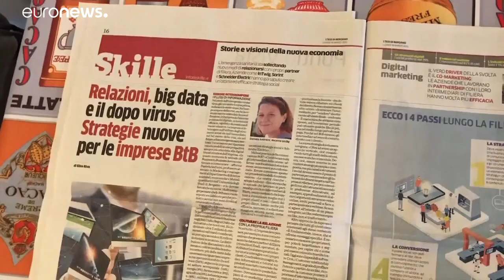Άλλοι 793 νεκροί σε μία ημέρα στην Ιταλία - 4.825 στο σύνολο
Σοκάρει ο τελευταίος απολογισμός της Ιταλικής Πολιτικής Προστασίας που ανακοινώθηκε το απόγευμα του Σαββάτου…